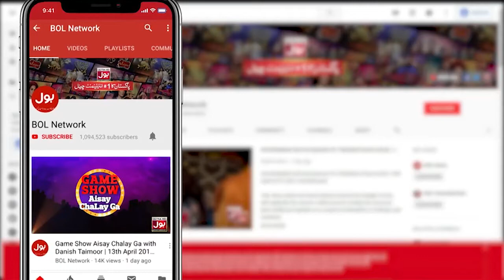Mooroo Meet With Engineer Mohammad Ali Mirza | The Insta Show | Mathira | BOL Entertainment